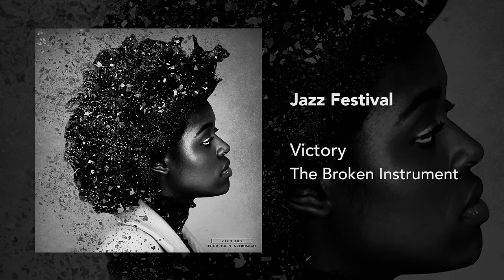Victory - Jazz Festival (Audio)